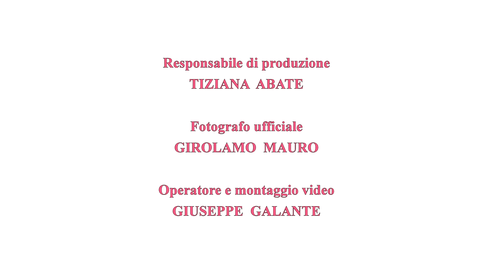To be Model_sigla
Videoclip per il programa televisivo To be Model.